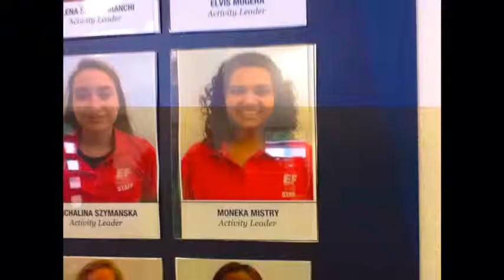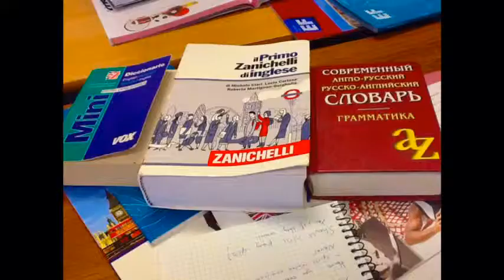Our trip in Oxford by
Olga, Lorenzo, Cristina, Büsra